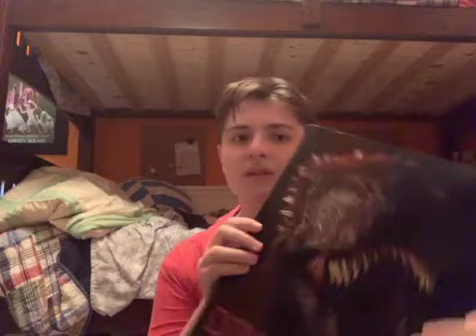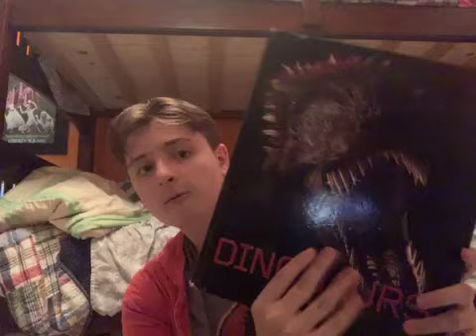If any of y’all know how to get this to mat pat of game theory just tell him that I have an opinion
This is not a crude opinion but I just found some aspects wrong in one  of his video but if any if you guys know how to get this to MatPat just tell him that I have a detail to give him but not to be rude

Thanks